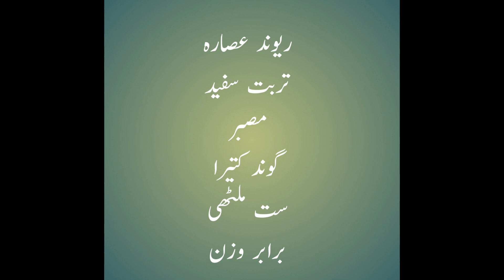How To Relief Constipation l Qabz ka fori ilaj at home Urdu / Hindi By Hakeem Habib Ullah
Viewers Aj Ki Video Qabz Ko Khatam Karny K Liye Boht Asan Or
AZmoda Nuskha Bta Raha Hon Is Nuskhy Sy Purani Sy Purani Qabzb
Inshallah Khatam Ho Jay Gi...
ہماری تمام ویڈیوز کا لنک۔۔